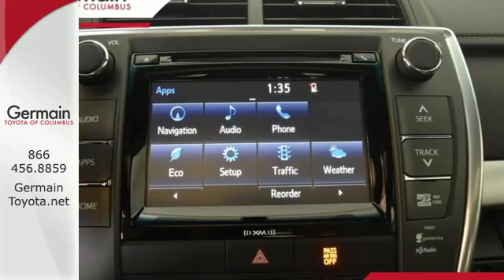New 2017 Toyota Camry Columbus, OH #87604 - SOLD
Year: 2017
Make: Toyota
Model: Camry
Engine: 2.5L I4 SMPI DOHC
Transmission: 6-Speed Automatic
Color: White
Stock #: 87604
VIN: 4T1BF1FK5HU387604
This vehicle is available for a test drive most days of the week, but we suggest reaching out to us beforehand to make sure it is out front and ready for you when you arrive. With several financing options and lenders available, we pride ourselves on providing quality vehicles that fit into your budget. For our most up-to-date pricing and newly added inventory, please visit us We have sold to customers all over United States, and offer a seamless, professional process. Easily accessible just minutes from downtown on Scarborough Blvd, we also offer free airport pickup. Germain Toyota: The Right Car. The Right Price. The Right Way. 2017 Toyota Camry 33/24 Highway/City MPG 24/33mpgbrbr

Here, at Germain Toyota of Columbus we offer a wide selection of quality used Toyotas in Columbus OH offering you the most competitive prices in Columbus OH with our Live Market Pricing technology. Germain Toyota of Columbus’s used car Live Market Pricing is achieved by polling many used car websites every hour to ensure real time Value Pricing on every Columbus OH used car we sell. We don’t play pricing games, we save you money and time up front!
Address:
5711 Scarborough Blvd